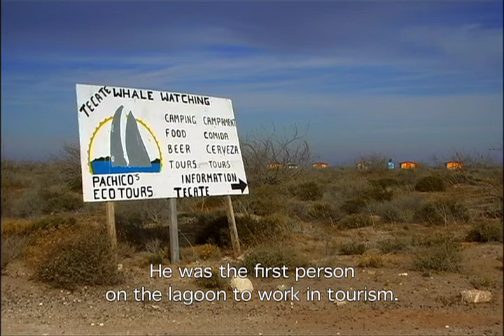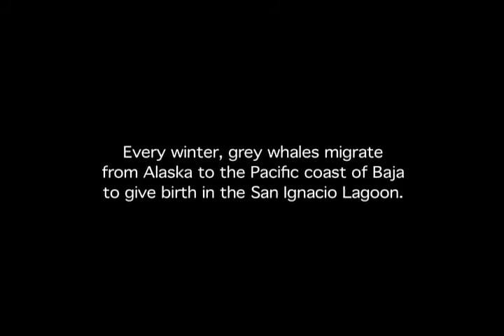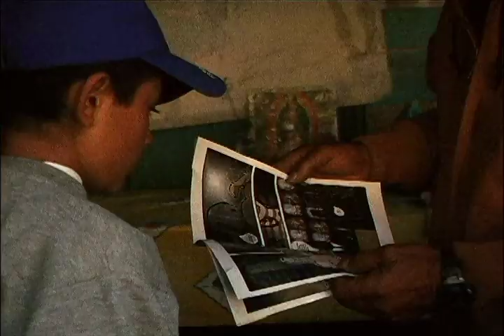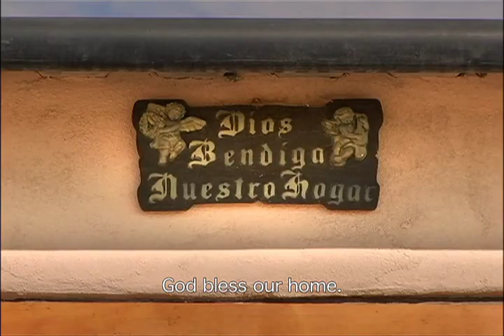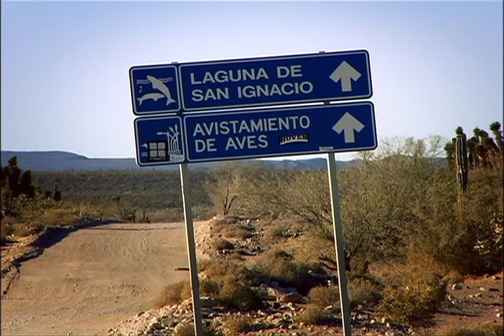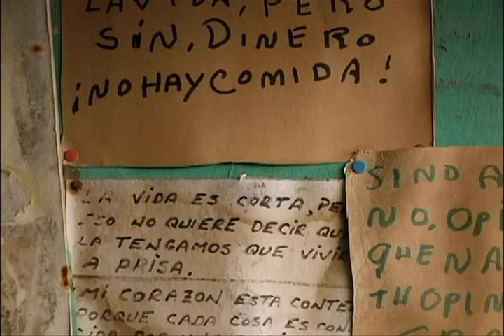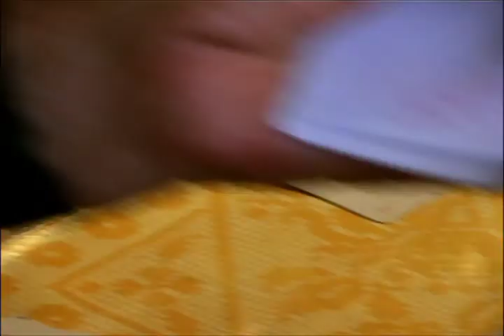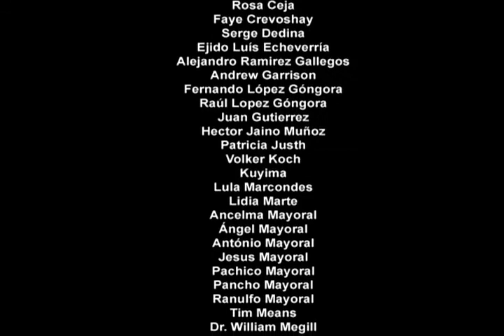Whales of Gold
Every winter, following the migration of grey whales, tourists, scientists and conservationists descend upon the San Ignacio lagoon in Baja California, Mexico.  Their presence, and the establishment of Latin America's largest biosphere reserve- brings profound change to the lagoon's small traditional fishing community.  The elderly fisherman who first befriended a whale in 1978, Pachico Mayoral, and his grandson Antonio, navigate between the different points of view of locals and outsiders about the changes and what the future will bring.  By filmmaker Lucia Duncan, awarded Best documentary at the Next Frame and U.Frame film festivals, and finalist at the Angelus and International Documentary Association Awards.